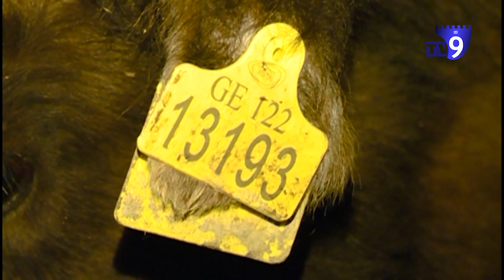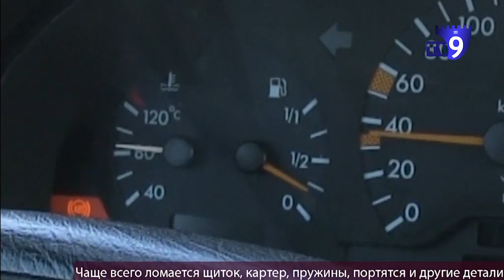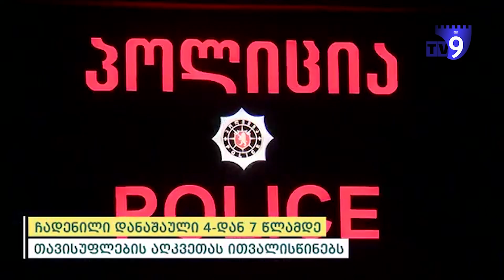7 მაისის საინფორმაციო გამოშვება